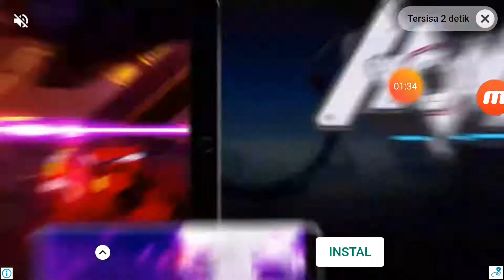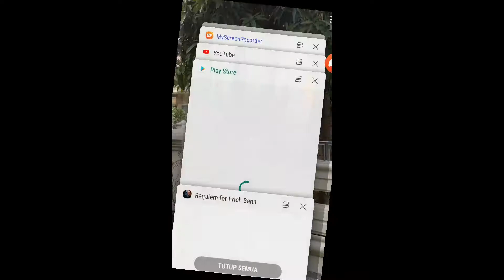Erich sann the movie